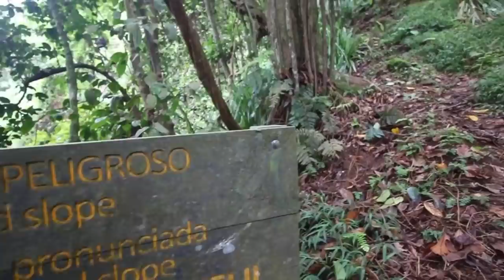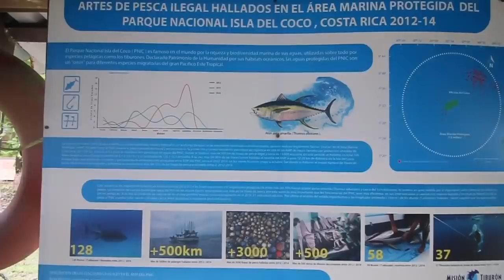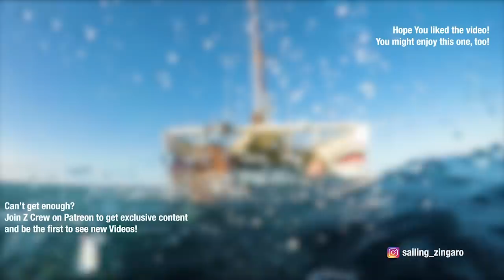There's buried TREASURE here! | Isla del Coco Adventure IV | EP53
Come hike up to the top of the island, listen to pirate lore, see some of the most AMAZING sights of this island paradise: Isla Del Coco, Costa Rica. Wow, that a place. 😉